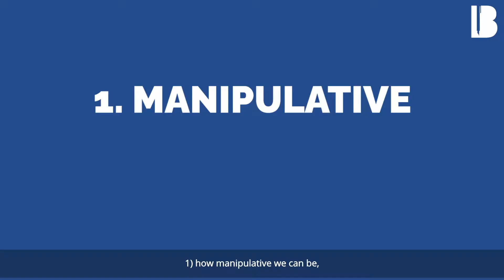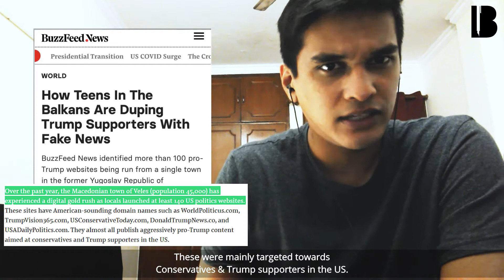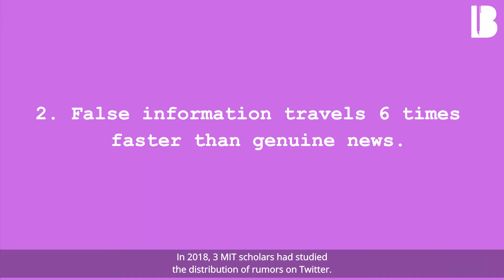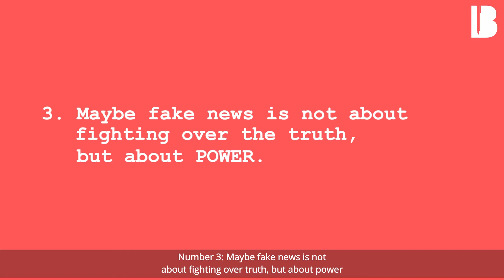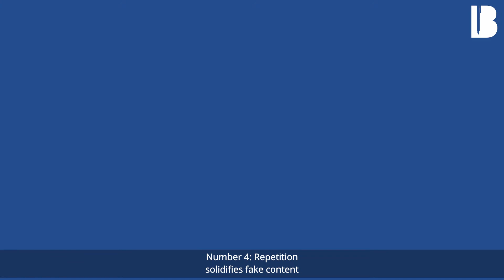Technically Speaking, Here are 4 Things to Know About Fake News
Edited by Malavika VN

In the age of constant information being bombarded towards us through our numerous devices every second, it might be time we stopped to think about exactly how much information you and I consume that is actually credible. With this in mind, in today's video we dissect 4 critical elements of Fake News that make it a constant and dangerous pest in our daily lives.